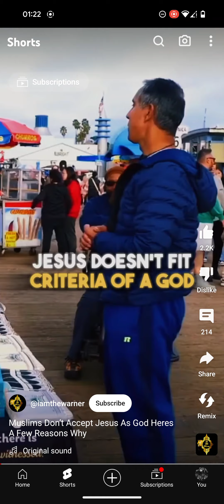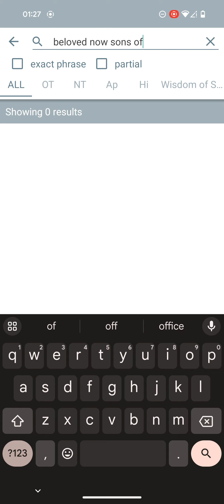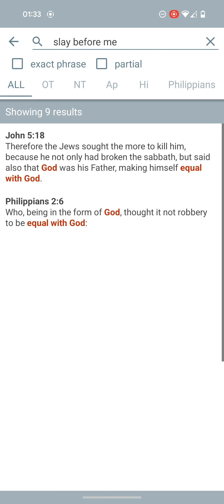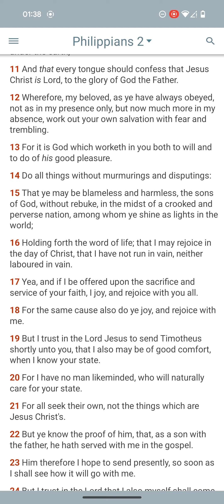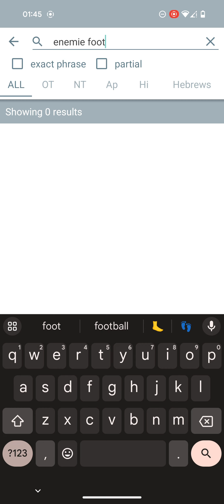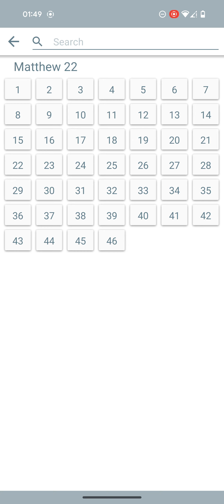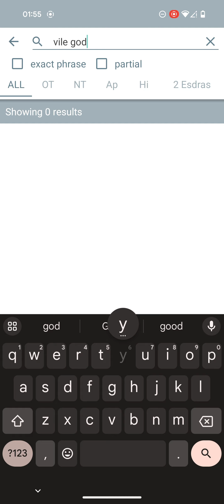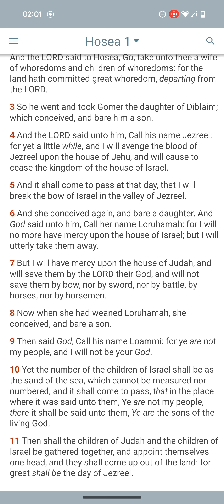The Prophets knew about The Son of God so why didn't Muhammad